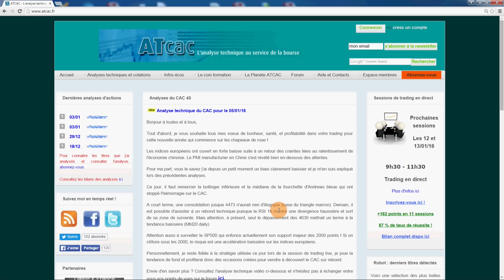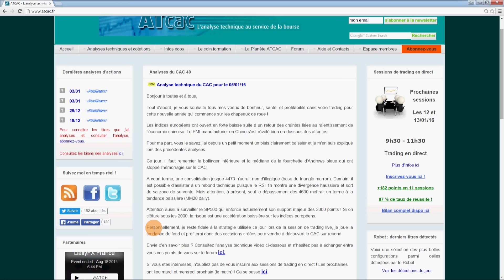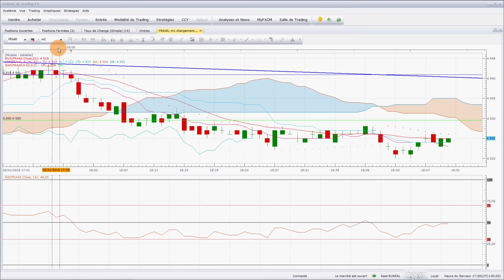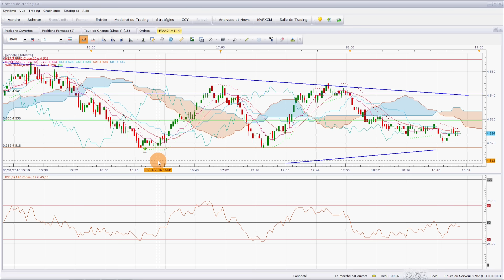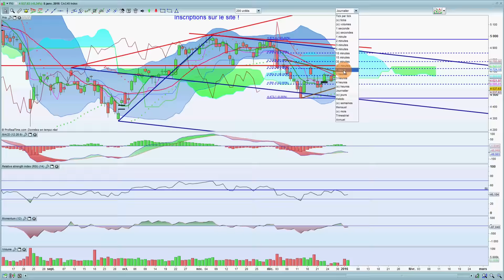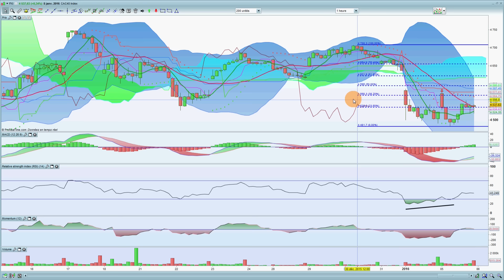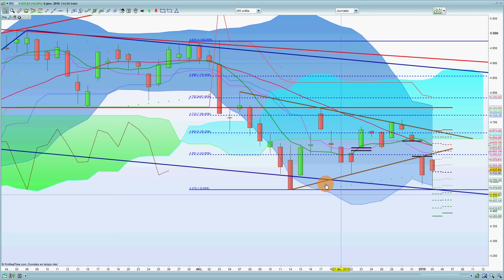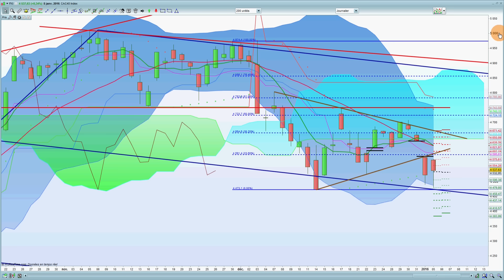ATCAC - Analyse technique vidéo du CAC pour le 06/01/16